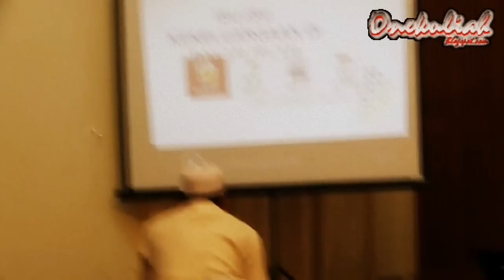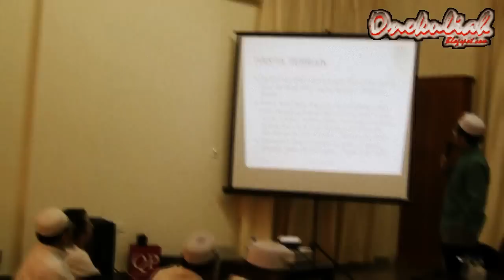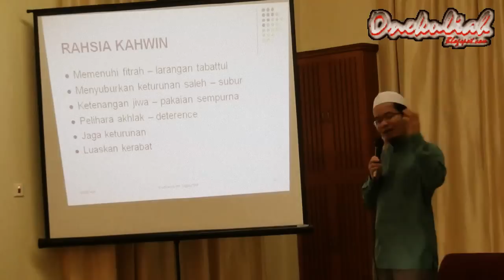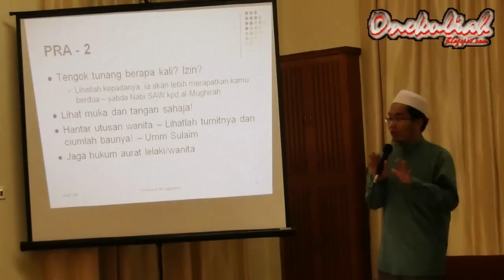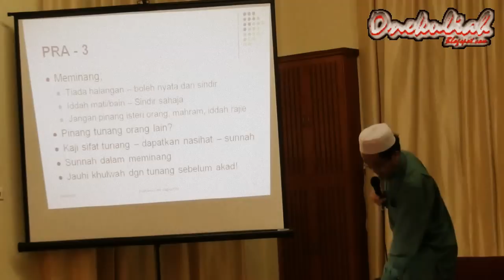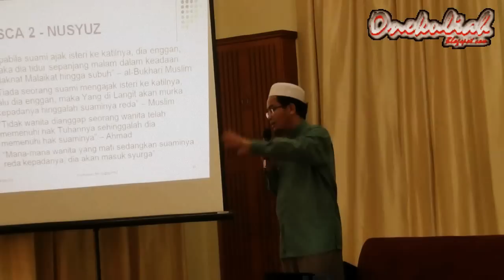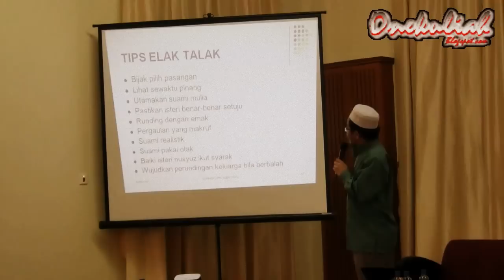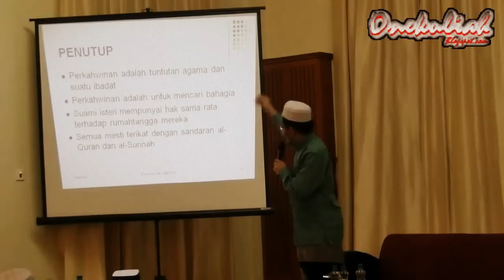20120622-SS DR JUANDA JAYA-ISU KEKELUARGAAN